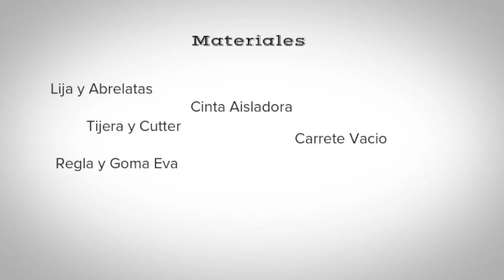Sardinopeica - Camara Estenopeica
Tutorial para construir una cámara sardina estenopeica con la que podemos sacar fotos en rollo de 35mm